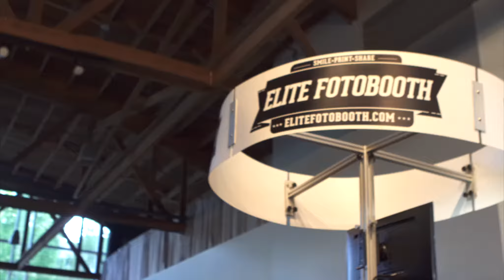FLVR Food with Chef Jeremy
FLVRfood observation classes are structured like "dinner and a show". You will receive recipes of each dish, observe the chef prepare each course, and then enjoy their creations! Attendees get to watch the chefs and ask questions throughout the class. We will provide water, wine glasses and wine bottle openers. For all classes, you just need to bring yourself and any beverage you would like.
(limit one bottle per person)

Chef Jeremy will be sharing his techniques in creating homestyle italian dishes from scratch.  Menu to include:
• Chicken Marsala
• Fettuccine Alfredo
• Home made Ceasar Salad
• Garlic Mozzerella Cheese Bread